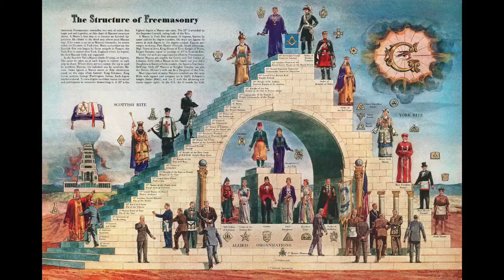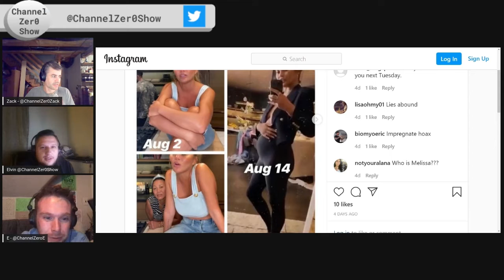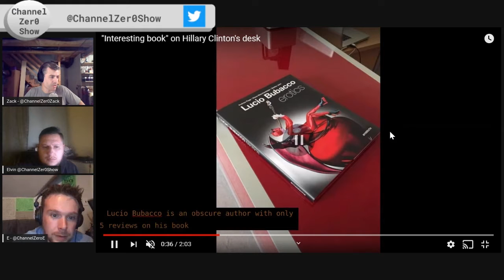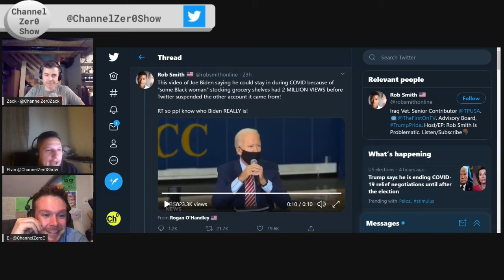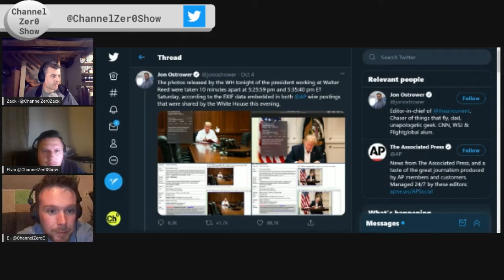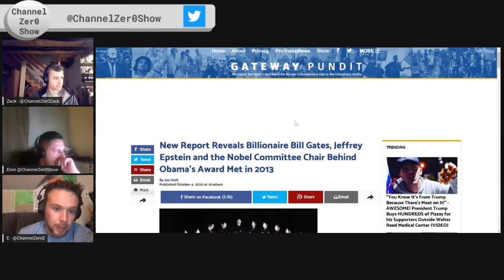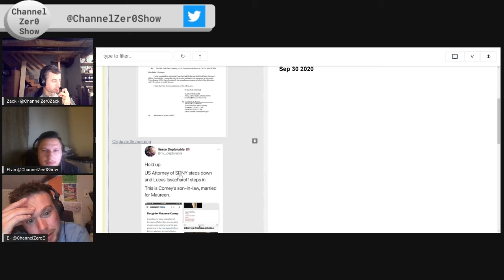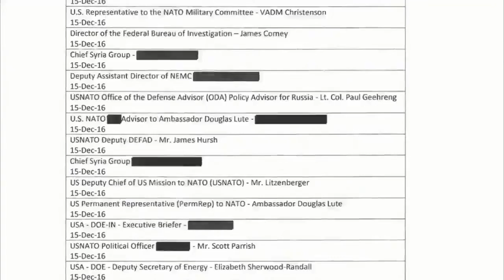C0: Episode 36 - Trump Covid Theories, Crooked Hillary in the News, & Epstein & His Buddy Bill Gates